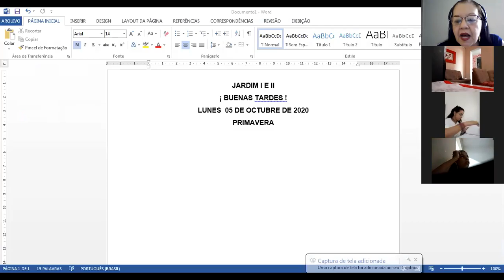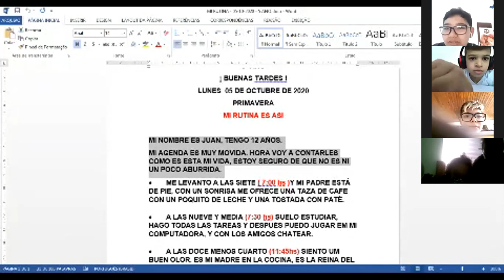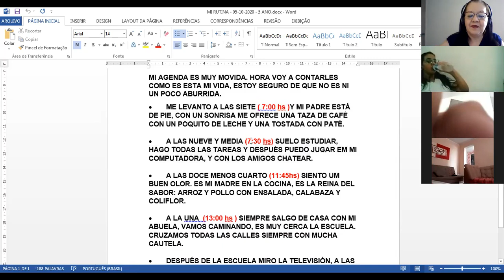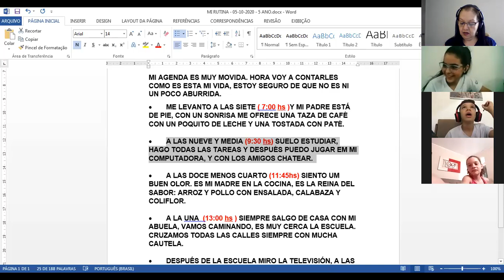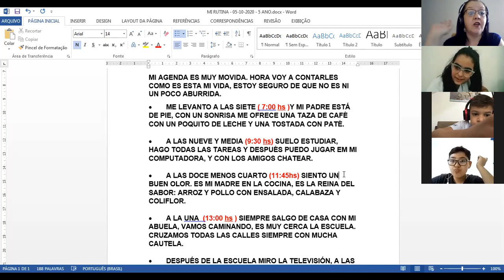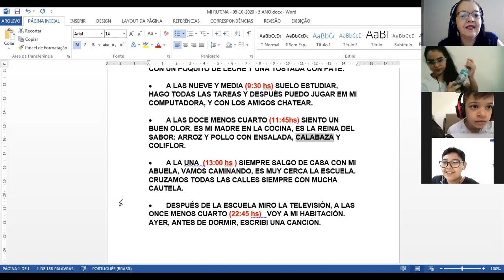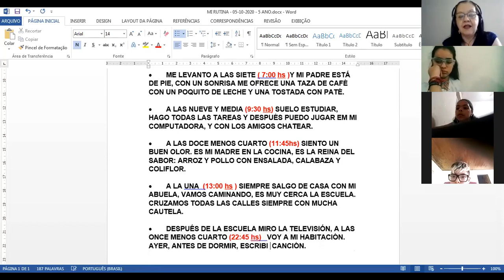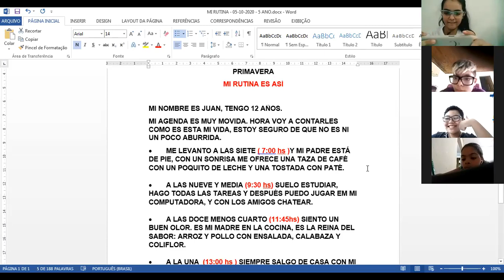DATA 05 -10 - 2020 - 5ºANO - ESPANHOL - PROFª FILOMENA